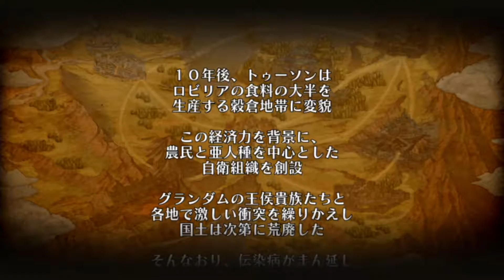#34【雪】余命5日間【勇者死す。】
真のヒロインはゾロなのか？

終わりから始まるRPG
勇者の余命はわずか5日間！

久々のPSvitaでの実況
初見で勇者死す。プレイします